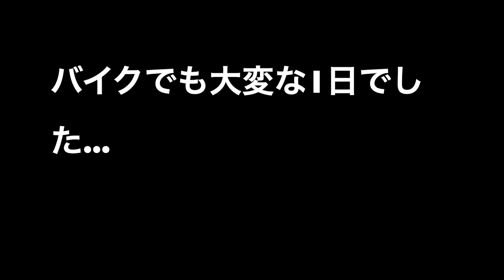墓参りプチツー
大和川沿いを走り法隆寺方面へ